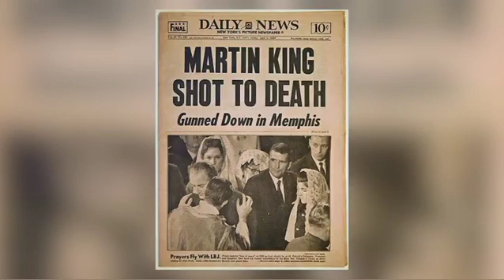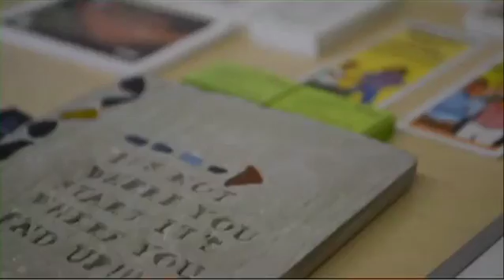Tavis Smiley, Joe Torre, Mary Ellen Clyne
Steve Adubato goes one-on-one with PBS host, Tavis Smiley, to talk about his new book on the life & legacy of the King of Pop, Michael Jackson.

Steve Adubato talks to Former NY Yankees Manager, Joe Torre, about The Safe at Home Foundation, an organization dedicated to helping children in domestic violence situations.

Steve Adubato heads to the NJBIZ Best 50 Women in Business event to talk to Mary Ellen Clyne, President and CEO of Clara Maass Medical Center in New Jersey, about the best lessons in leadership she’s learned in her career.